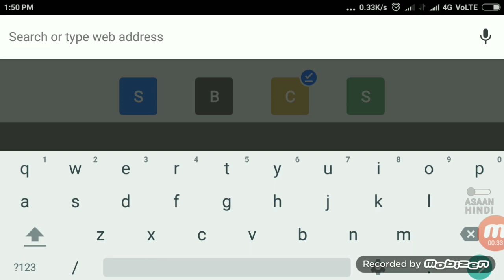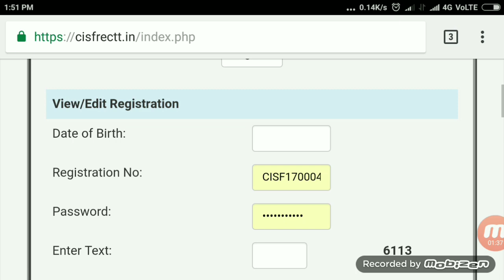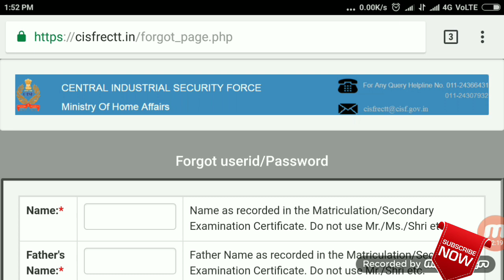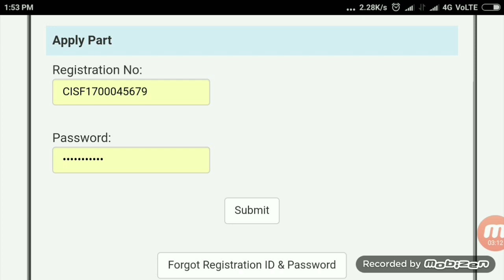CISF DRIVER ADMIT CARD DOWNLOAD करे जल्दी से देखे कैसे करना है डाउनलोड सभी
ONLINE ख़रीदे

🇨🇮SSC GD 2018 BOOK ONLINE ख़रीदे